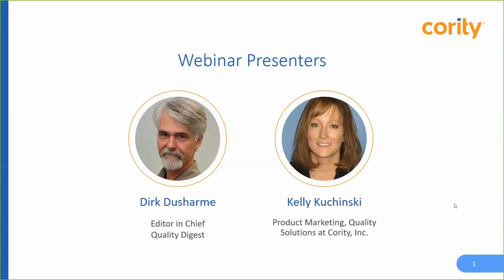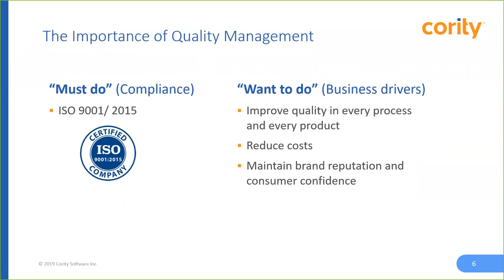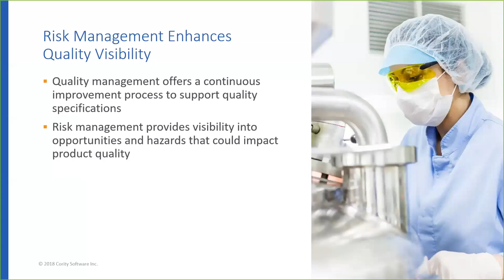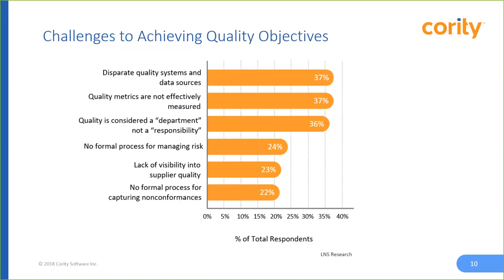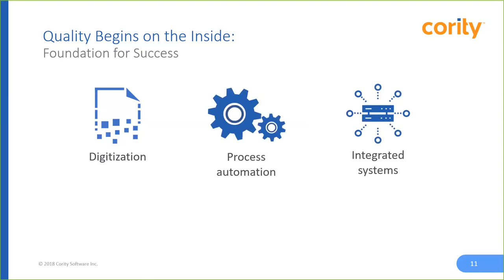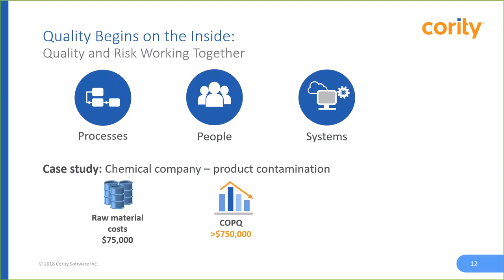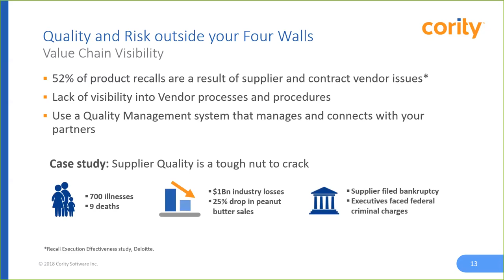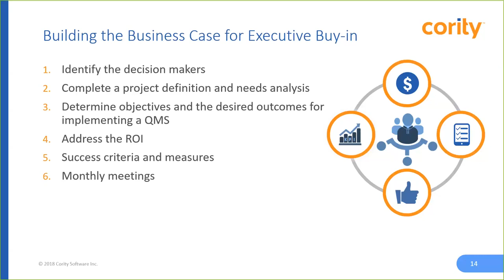Risk Management and Quality Across the Value Chain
Manufacturers are challenged with developing products that meet ISO 9001 quality standards and forecasted demand. Add the complexity of working with global suppliers and contract vendors, adhering to regulatory requirements, and supporting corporate initiatives while working with paper-based processes and outdated systems, and you have the perfect storm of risk.

Join quality management experts from Cority for a live webinar to learn how to:
• Develop the groundwork for risk management success
• Balance ISO 9001 requirements and internal risk management
• Reduce supplier and contract vendor risk
• Create the business case for a quality management solution

Presenter:
Kelly Kuchinski, Product Marketing Manager, Cority